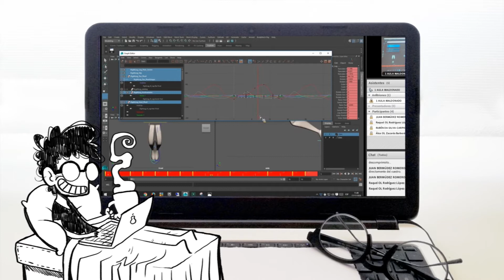CICE: Juan, alumno de CICE LIVE LEARNING, nos cuenta su experiencia.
Juan realizó el Máster online en Animación de Personajes Oficial de Autodesk y nos cuenta cómo fue si experiencia con la plataforma CICE LIVE LEARNING.

Descubre más en su canal:
Estudio Katastrófico